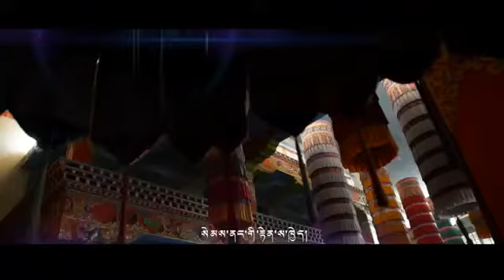Tibetan new song 2015 བཀའ་དྲིན་ཆེ་